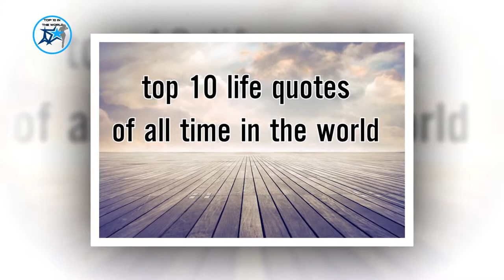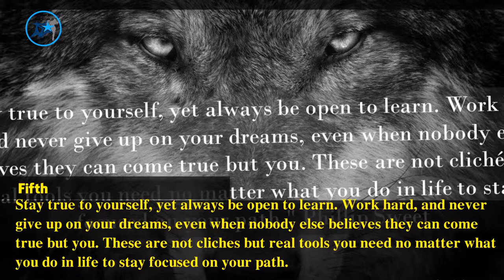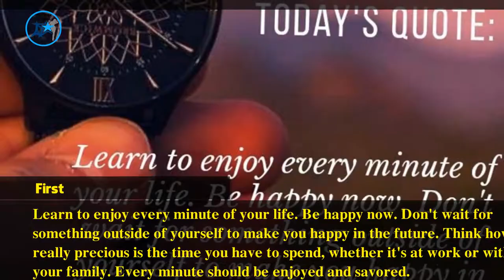top 10 life quotes of all time in the world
10 .Today I choose life. Every morning when I wake up I can choose joy, happiness, negativity, pain... To feel the freedom that comes from being able to continue to make mistakes and choices - today I choose to feel life, not to deny my humanity but embrace it.

9. Positivity, confidence, and persistence are key in life, so never give up on yourself.

8. There is only one happiness in this life, to love and be loved.

7. Peace is the beauty of life. It is sunshine. It is the smile of a child, the love of a mother, the joy of a father, the togetherness of a family. It is the advancement of man, the victory of a just cause, the triumph of truth.

6. Change your life today. Don't gamble on the future, act now, without delay.

5. Stay true to yourself, yet always be open to learn. Work hard, and never give up on your dreams, even when nobody else believes they can come true but you. These are not cliches but real tools you need no matter what you do in life to stay focused on your path.

4. Only I can change my life. No one can do it for me.

3. Infuse your life with action. Don't wait for it to happen. Make it happen. Make your own future. Make your own hope. Make your own love. And whatever your beliefs, honor your creator, not by passively waiting for grace to come down from upon high, but by doing what you can to make grace happen... yourself, right now, right down here on Earth.

2. Life is 10% what happens to you and 90% how you react to it.

1. Learn to enjoy every minute of your life. Be happy now. Don't wait for something outside of yourself to make you happy in the future. Think how really precious is the time you have to spend, whether it's at work or with your family. Every minute should be enjoyed and savored.